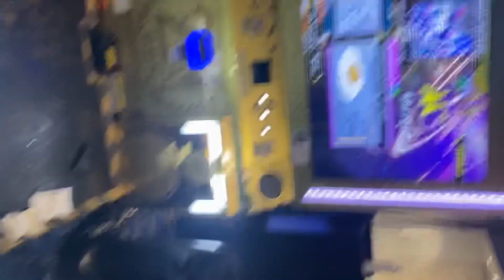DDR A3 Fleur ESP 897k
Dumb shit I did on an open credit